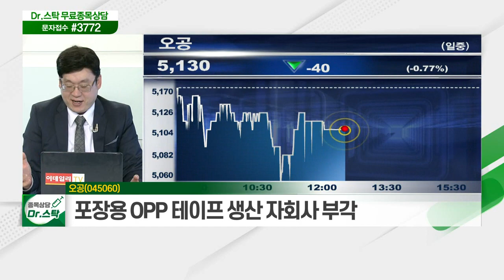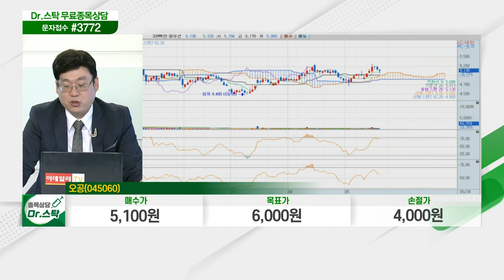오공(045060)... 접착제 및 기타 화학제품 제조·판매… 점유율 약 15%_닥터의 노트 (20210524)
오공(045060)
- 포장용 OPP 테이프 생산 자회사 부각
- 접착제 및 기타 화학제품 제조·판매… 점유율 약 15%
- 안정적 재무구조… 현금흐름표 100억 이상